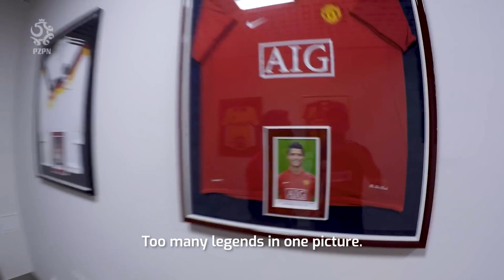„Będzie się działo!”, „Nadszedł dzień dzisiejszy” | TOP 21 LEGENDARNYCH TEKSTÓW z kanału ŁNP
Jeśli w ostatnich latach śledziliście kanał „Łączy nas piłka” regularnie, znajcie je świetnie. A jeśli nie… E tam, na pewno śledziliście! Tak czy inaczej kolejny odcinek naszej serii to idealna okazja, by zebrać i przypomnieć sobie TOP 20 legendarnych, kultowych tekstów piłkarzy (i nie tylko piłkarzy) reprezentacji Polski, jakie padły w naszych materiałach na „ŁNP”. Są tu wszystkie klasyki: Grosik, Glikson, Krycha, Szczena, Jędza, Peszkin, czy nawet selekcjonerzy Nawałka i Brzęczek ze swoimi powiedzonkami. Odpalajcie i… dajcie znać w komentarzach, przy którym z cytatów uśmiechnęliście się najszerzej!

My najbardziej pamiętne teksty z kanału „Łączy nas piłka” zaprezentowaliśmy w materiale w takiej, losowej kolejności:
- „Nadszedł dzień dzisiejszy”, Kamil Grosicki
- „Panowie, nie ma jutra…”, Kamil Grosicki
- „Jaki kraj, taki Beckham”, Grzegorz Krychowiak
- „Presja jest jak dla ryby woda”, Grzegorz Krychowiak
- „Dlaczego nie miał żółtej koszulki Borussii”, Grzegorz Krychowiak
- „Jest Jędza, są wyniczki”, Artur Jędrzejczyk
- „Cristiano obok Wawrzyna. Too many legends…”, Sławomir Peszko
- „Mafia Kamerun. Mafia Senegal”, Kamil Grosicki
- „Lewy, hundred million”, Kamil Grosicki
- „Karawana jedzie dalej”, Kamil Grosicki
- „Przed użyciem…”, Wojciech Szczęsny
- „Jak ja to dobrze wiem”, Wojciech Szczęsny
- „Przestawiłem mu w głowie”, Wojciech Szczęsny
- „Ciężary”, Kamil Glik i Kamil Grosicki
- „Zarówno w ofensywie, jak i w defensywie”, Adam Nawałka
- „Fantastyczna praca”, Adam Nawałka
- „Będzie się działo”, Sławomir Peszko
- „500 plus dla piłkarzy”, Sławomir Peszko
- „Panowie”, Jerzy Brzęczek
- „Odpalamy fajerwery na ostro”, Kamil Grosicki

Więcej fragmentów z historycznych meczów reprezentacji Polski znajdziecie w Bibliotece PZPN pod adresem